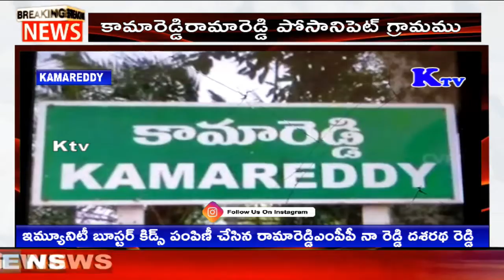పోసానిపెట్ గ్రామములో ఇమ్యూనిటీ బూస్టర్ కిడ్స్ పంపిణీ చేసిన రామారెడ్డి ఎంపీపీ నా రెడ్డి దశరథ్ రెడ్డి